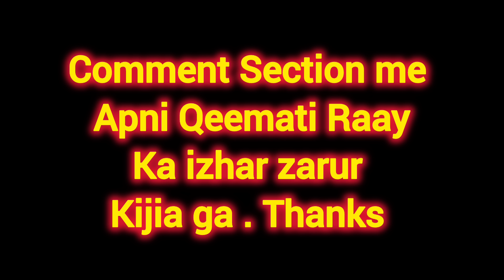فیض آباد والوں کو دیکھ کر پولیس والا تحریک لبیک میں آگیا خواب میں رسول اللہ ﷺ نے کیا کہا | 7ہزار لوگ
بغیر اجازت کے کوئی فرد یا چینل ہماری ویڈیو استعمال نہیں کرسکتا ۔ شکریہ